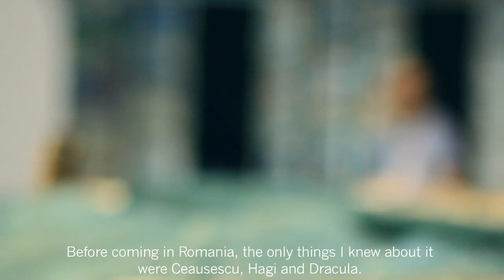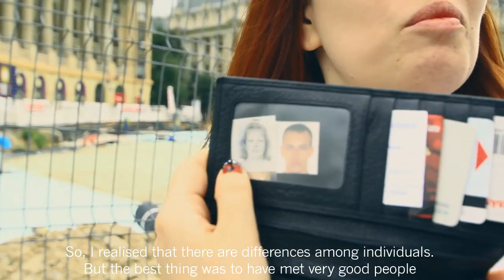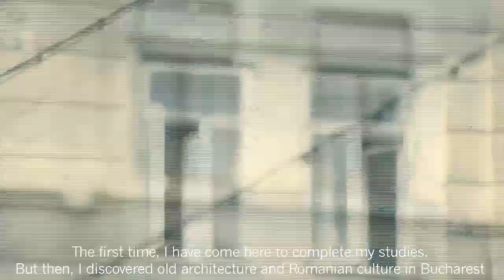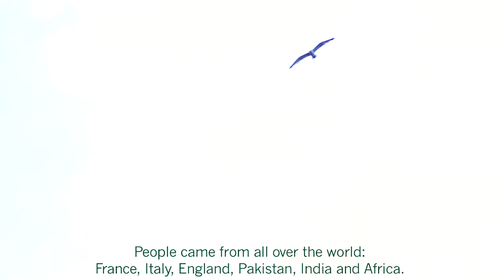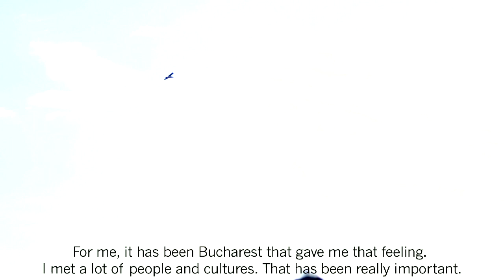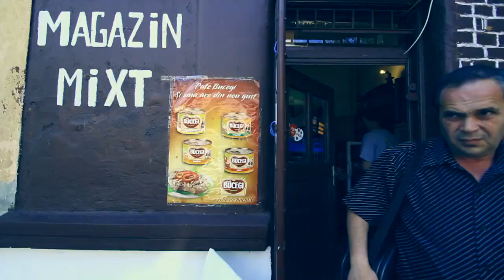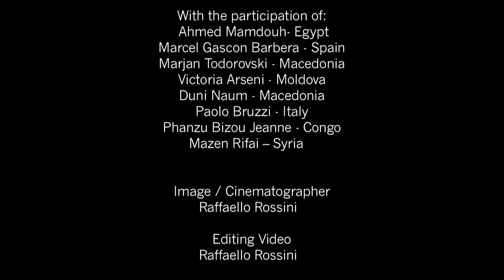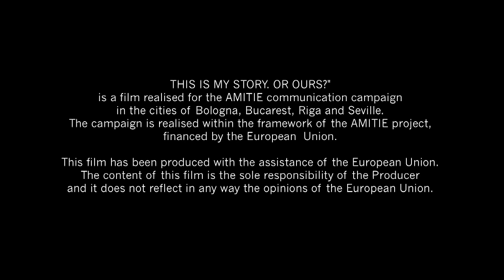"This is my Story. Or Ours?"Bucuresti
AMITIE - Awareness on MIgration, developmenT and human rIghts through local partnErships - Project funded by the European Union
Description
Migration is a phenomenon closely linked both to global development and human rights. In order to raise more awareness of these interrelated themes among institutions, NGOs and citizens, the AMITIE project - Awareness on MIgration, developmenT and human rIghts through local partnerships - has been created. AMITIE is a project funded by the European Union involving a number of countries in particular Italy, Latvia, Romania, Spain and Brazil: research activities, training for professionals and focus groups with migrants' communities will lead to a transnational communication campaign and to an international festival. Keep up-dated on AMITIE initiatives, follow this web site and social network channels.